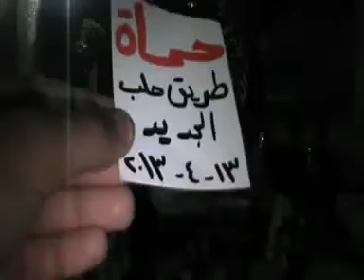13-4 Hama أوغاريت حماة طريق حلب الجديد , مظاهرة مسائية نصرة للمدن المنكوبة